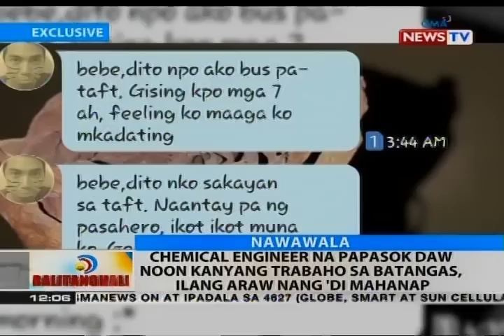BT: Chemical engineer na papasok sa kanyang trabaho sa Batangas, ilang araw nang 'di mahanap